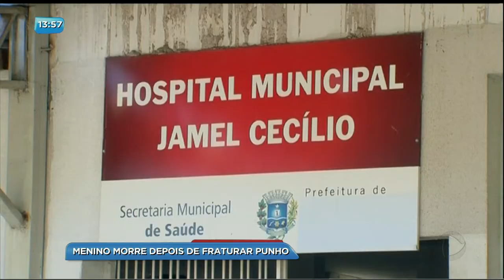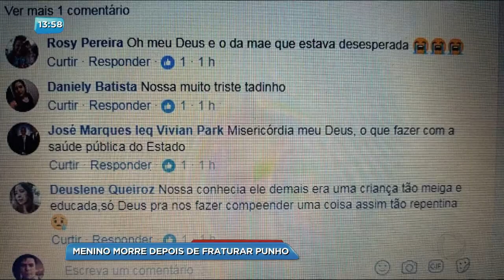BG - Menino morre depois de fraturar punho - 15-11-2017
Um menino de 12 anos morreu depois de fraturar o punho em uma brincadeira na escola. A família suspeita de negligência médica, já que o jovem passou por três hospitais até finalmente conseguir uma vaga de UTI.